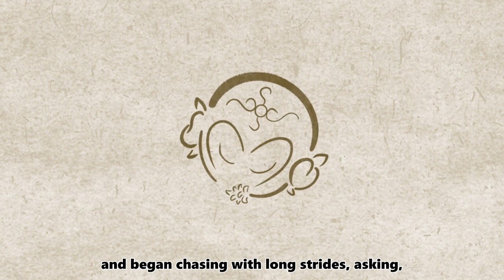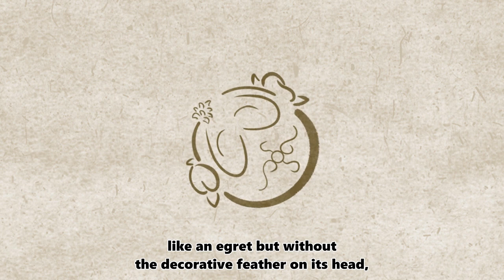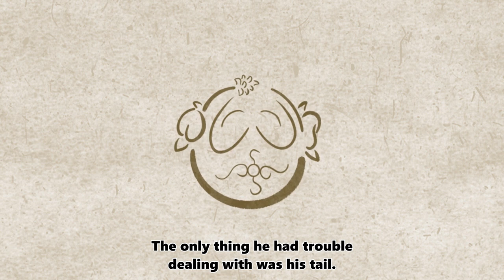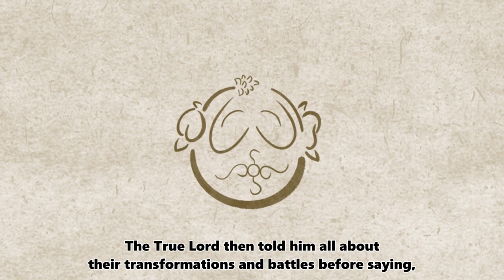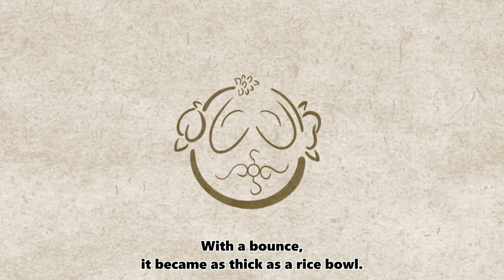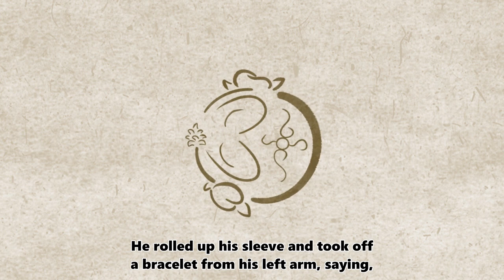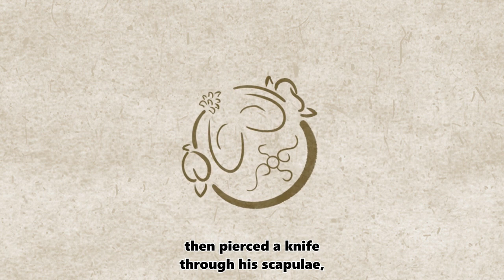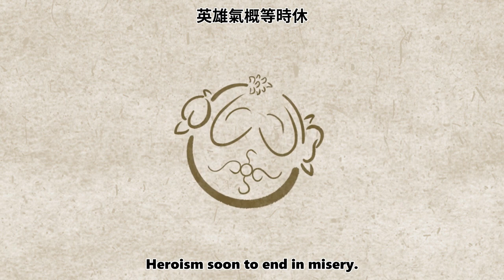Journey to the West - Chapter 6 Part 2 英語說西遊之第六回（下）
來Patreon贊助我們的企劃吧！（更多社交媒體賬號請點擊關於頁面）

The Fifth Monkey presents:
Journey to the West - an Audio Drama Series
第五猴作品——英語說西遊

This is an English audio drama of Chinese's most well-known fantasy adventure "Journey to the West", faithfully based on the original text.
這是一部忠實改編自中國最家喻戶曉的名著《西遊記》的英語有聲劇。